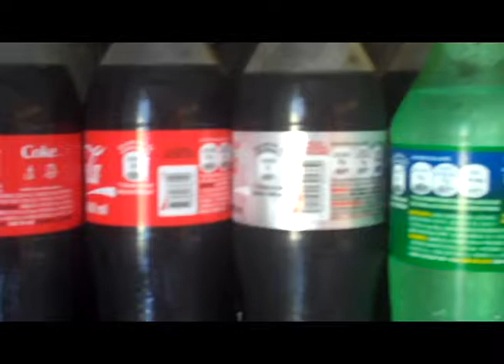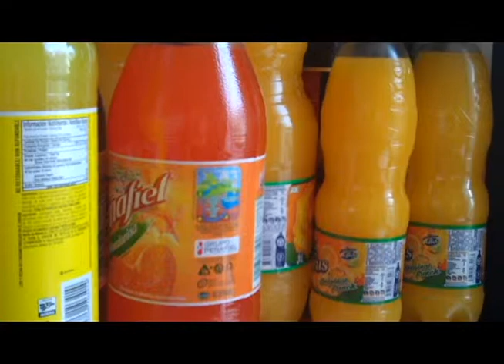AUMENTAN REFRESCOS PARA PREVENIR OBESIDAD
Canal  de Eduardo Santos, reportero de Saltillo.